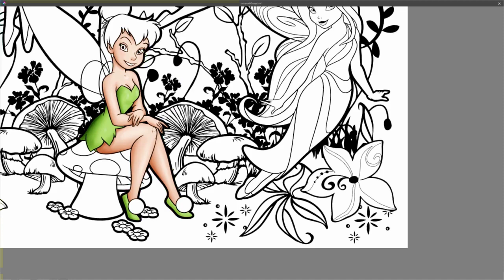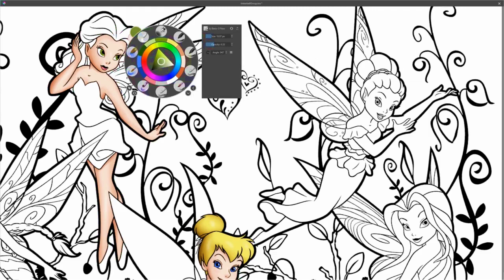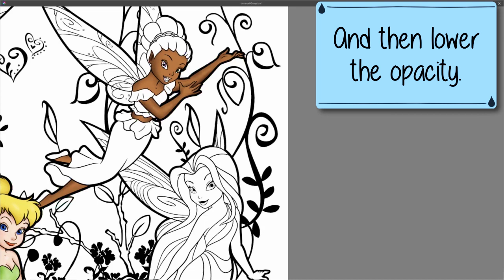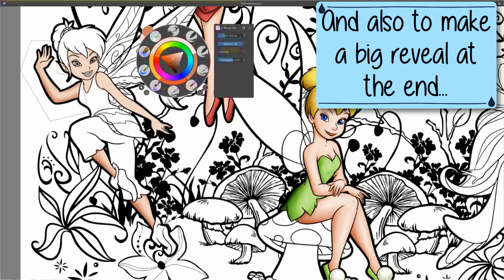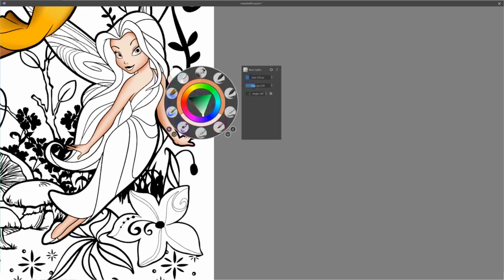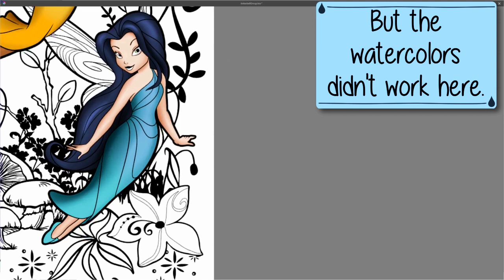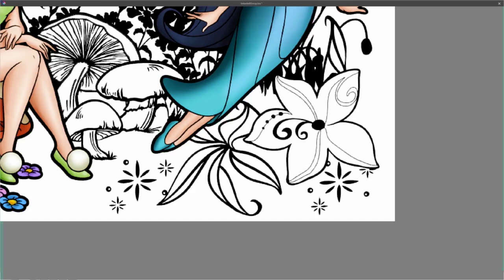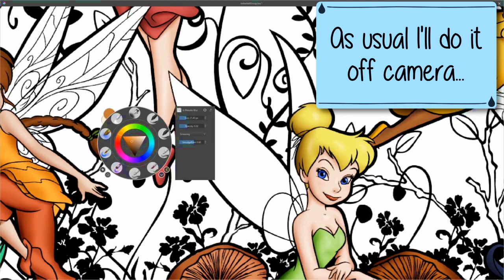Tinker Bell and Disney Fairies Friends Digital Coloring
I wanted to color Tinker Bell and I ended up coloring the whole crew of the Disney Fairies. Got a bit of the Sailor Moon vibes, but Disney Fairies style. 😂
Digital painting and coloring videos here, in Art and Coloring Fun!

I hope you enjoy watching this video as much as I enjoyed making it. Don't miss the fun, you can try this at home!